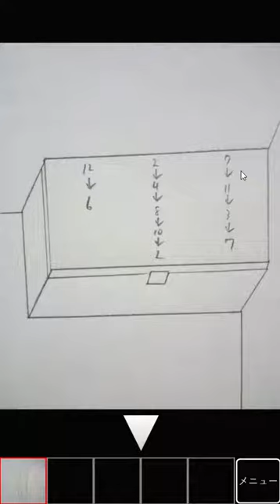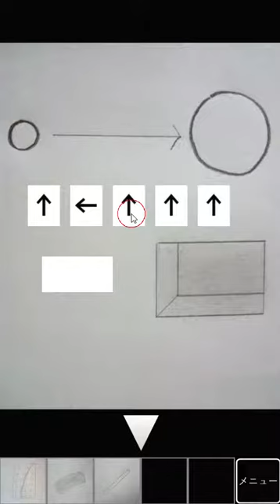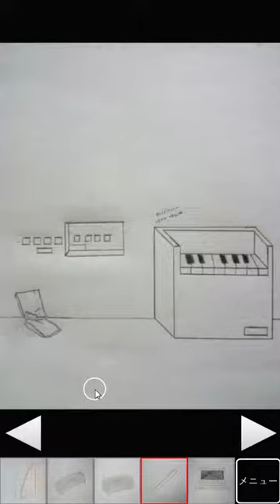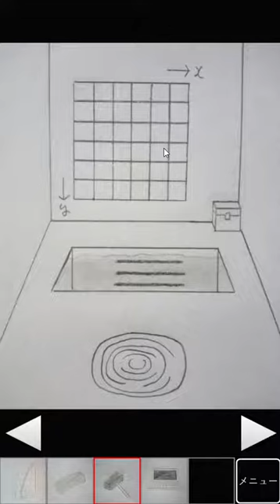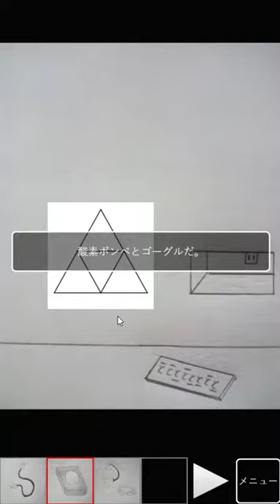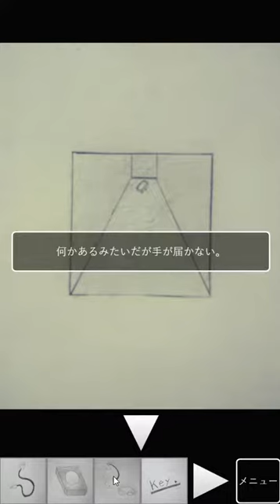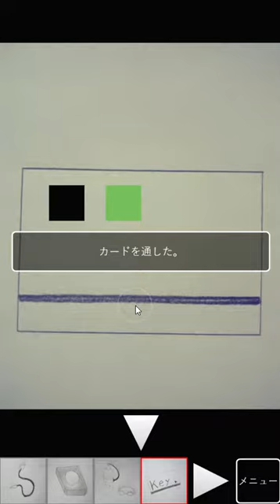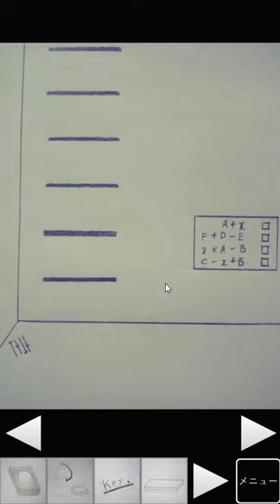[Cos0] Escape from the Strange Room (Both Ends) Walkthrough